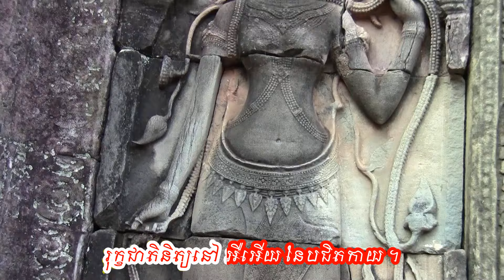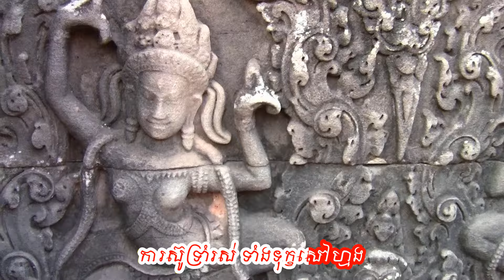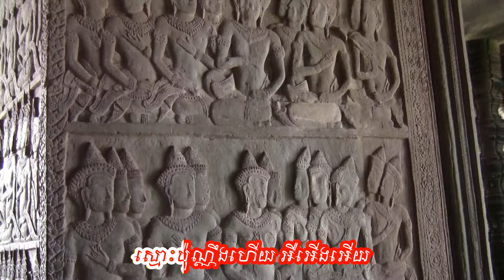"នឹកស្មានថាបាន" ច្រៀងដោយ៖ អ្នកស្រី ហួយ មាស (with lyrics)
ចម្រៀងមរតករាប់មុឺនរសជាតិ
ប្រភពចម្រៀងៈ ថាសខ្មែរ

ខ្ញុំសូមថ្លែងអំណរគុណជាអនេកកប្បការចំពោះសន្តានចិត្តសប្បុរសរបស់លោក អ្នក ដែលជាម្ចាស់ប្រភពចម្រៀងនិងឯកសារទាំងអស់ក្នុងការចែករំលែក។ ទាំងនេះជាផ្នែកមួយដ៏សំខាន់សម្រាប់ធ្វើឱ្យឆាណែលរបស់ខ្ញុំចាប់កំណើតបាន។
ខ្ញុំថ្លែងអំណរគុណយ៉ាងជ្រាលជ្រៅបំផុតដល់លោកអ្នកដែលតែងយកចិត្តទុកដាក់ រួមចំណែកកែតម្រូវផ្តល់មតិសេចក្តីលំអិតបន្ថែមទាក់ទងនិងបទចម្រៀងក៏ដូចជា
គាំទ្រគេហទំព័ររបស់ខ្ញុំ។
ខ្ញុំសូមគោរពជូនពរ សូមលោក អ្នកជួបប្រទះតែនឹងពុទ្ធពរទាំងបួនប្រការ កុំបីឃ្លៀងឃ្លាតទ្បើយ។